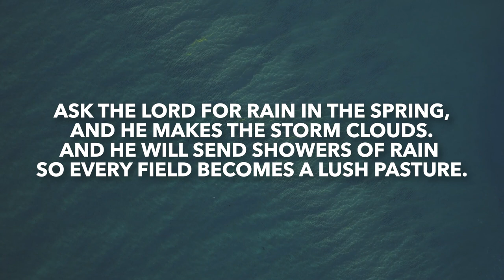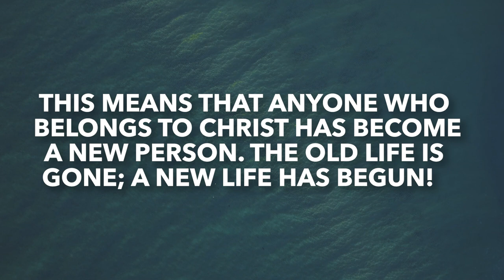Zechariah 10 | Daily in the Word | Pastor Todd Giampietro